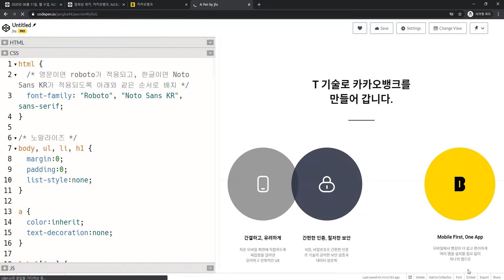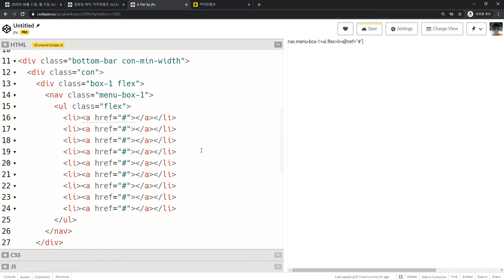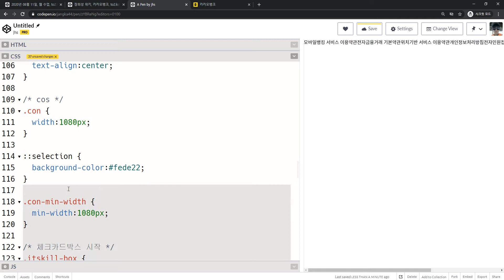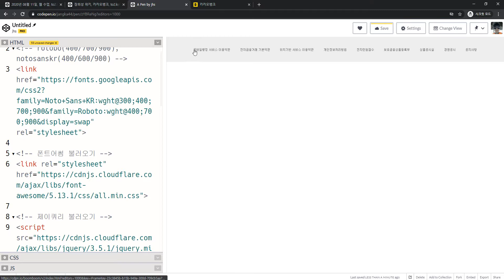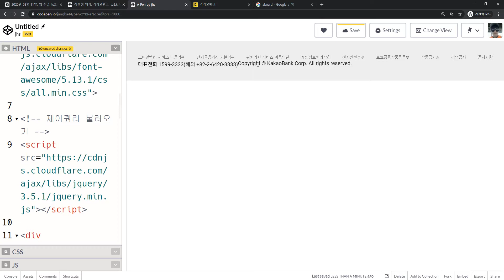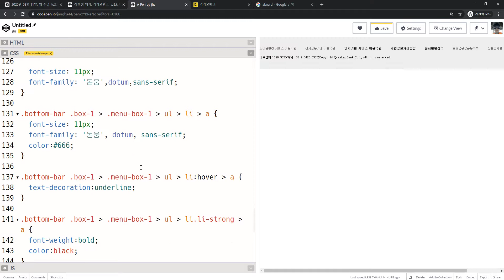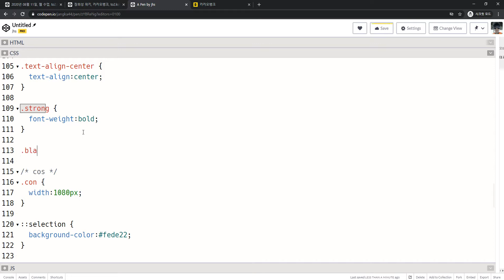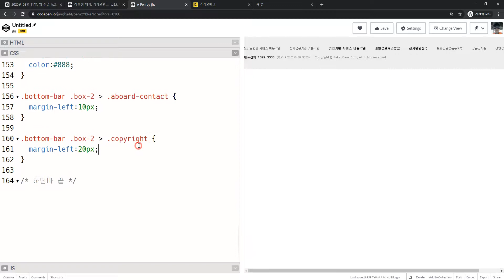2020 10 29, 카카오뱅크메인, 작업 44, 하단바, 레이아웃, box 2까지